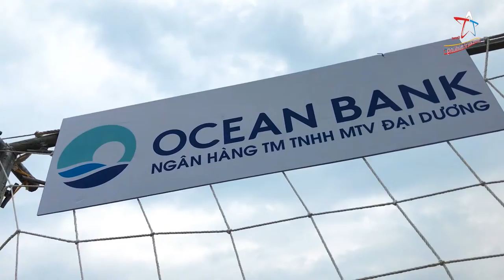Exit the Premises